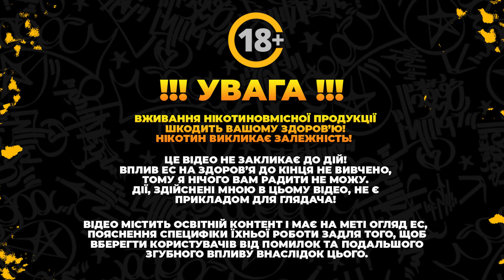Гуру-вейпінгу! Битва знань: Аня VS Ангеліна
В сьогоднішньому випуску будуть змагатись наші працівники. Ми дізнаємось хто забере звання "ГУРУ-ВЕЙПІНГУ". Я буду задавати дівчатам цікаві запитання на тему вейпінгу. Тому не перемикайте та насолоджуйтесь. Приємного перегляду!

Таймкоди:
00:00 - Дисклеймер
00:03 - Тема відео
00:34 - Умови змагання
00:47 - Початок змагань
4:08 - Додаткові питання з родзинкою
5:58 - Підсумки змагання
6:24 - Прощання